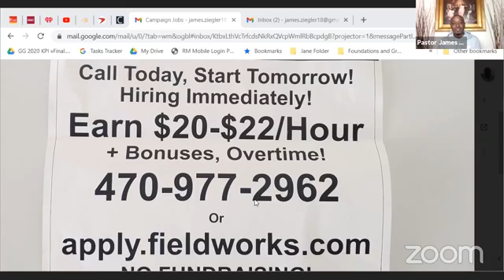"The Bread from Heaven" John 6:24-35 *WE DO NOT OWN THE RIGHTS TO THIS MUSIC*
Higher Ground Christian Church with Pastor James Ziegler on 11/22/2020